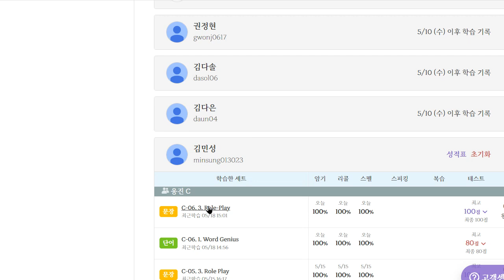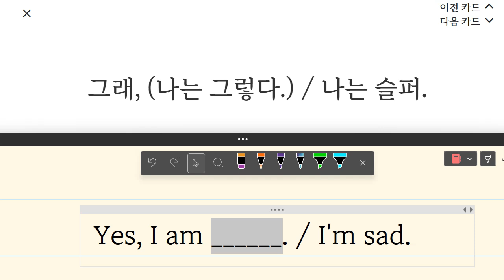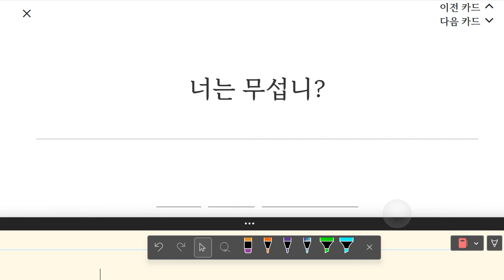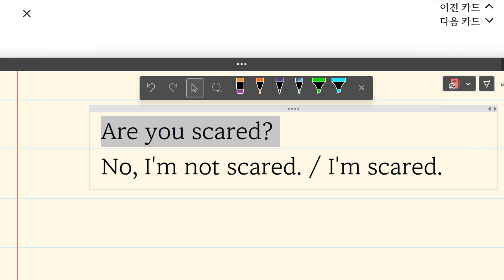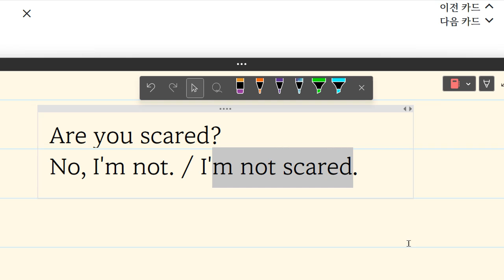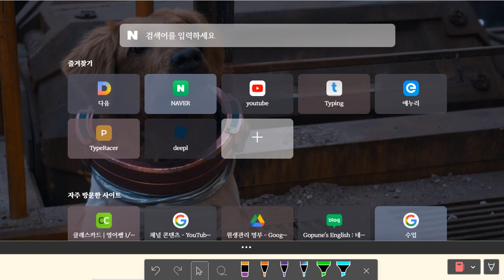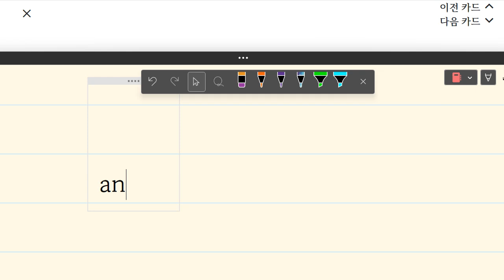김민성 2023 05 18 15 02 25 911 초등 기초 회화 말하기 쓰기 성취도 75